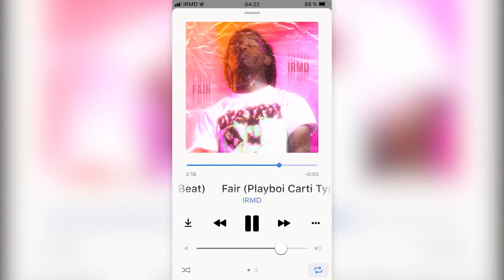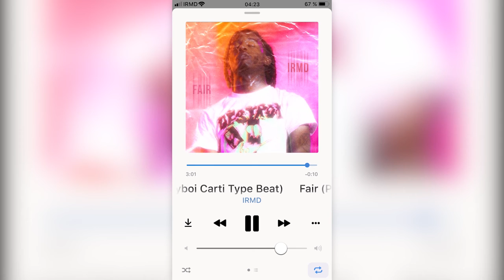Playboi Carti x Kizaru x ROCKET x LILDRUGHILL Type Beat «FAIR»